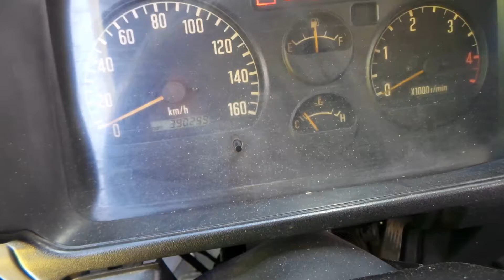Chevrolet NHR Furgón